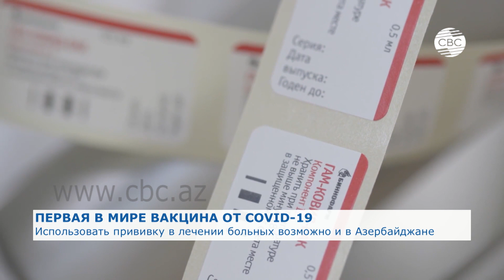Азербайджан может закупить российскую вакцину от COVID-19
Провести переквалификацию российской вакцины, дабы установить ее соответствие международным стандартам. С таким предложением выступила Всемирная организация здравоохранения. Организация поощряет все исследования в области разработок вакцины против COVID-19.

Ранее Владимир Путин лично заявил: «российская вакцина эффективно работает, создавая у привитых ею людей устойчивый иммунитет к COVID-19 и не вызывает серьезных побочных эффектов». Результаты клинических исследований, по сообщению Минздрава России, показали: осложнений при иммунизации не зафиксировано.

Текущая мощность производства - порядка полутора миллионов доз вакцины в год. Объемы производства продолжают наращивать. В планах - предложить продукт и на зарубежных площадках. Но в приоритете - удовлетворить потребности внутреннего рынка. Это значит, в перспективе применить вакцину в процессе лечения можно будет и в Азербайджане. Сделать это удастся, когда препарат будет активно внедрен в практику. Поскольку сейчас спрос на вакцину от COVID-19 достаточно высокий, вопрос лишь в том, по словам врачей, насколько вакцина будет стабильна по отношению к мутациям вируса.